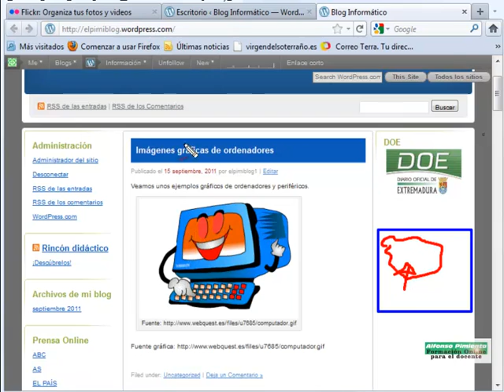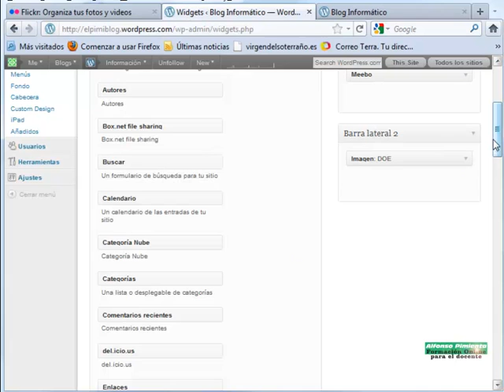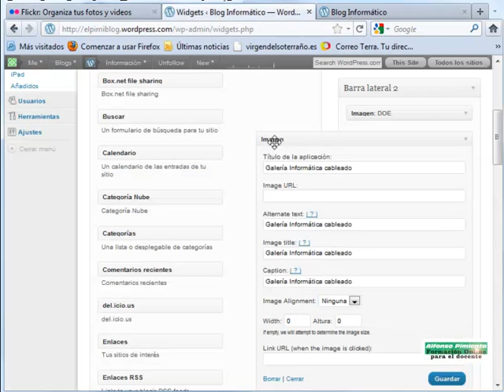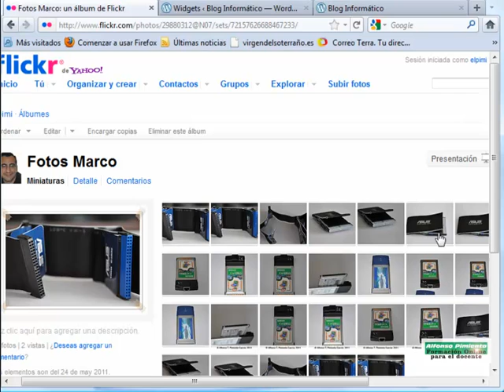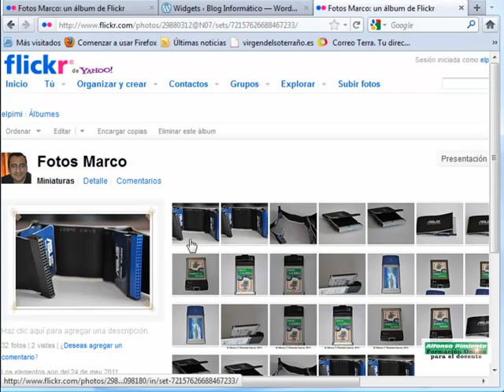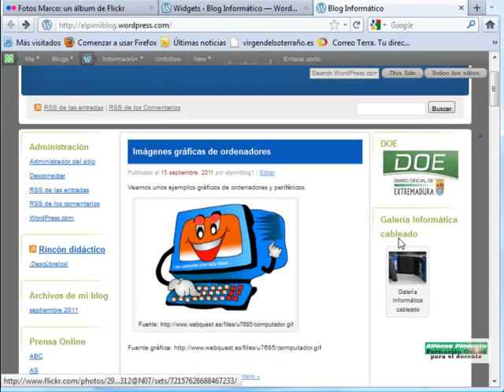BLOG UT4_7 Widget de Flickr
La finalidad de este curso es que el profesor/a aprenda:

    El concepto de "Blog" o diário electrónico de un profesor.
    En qué va a consistir la creación de un blogs con una herramienta denominada wordpress.
    Cómo poder incluir herramientas multimedia y documentos en distintos formatos.
    Cómo insertar elementos funcionales al blog.
    El portal Educarex.
    A descubrir rincones didácticos.